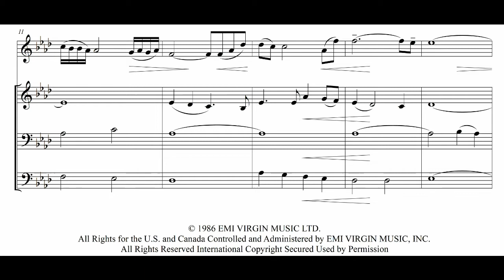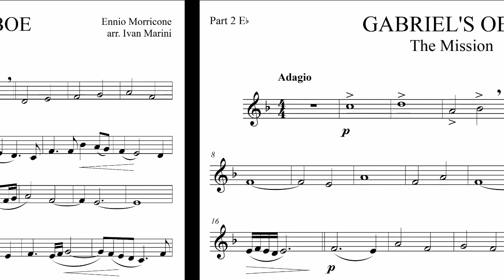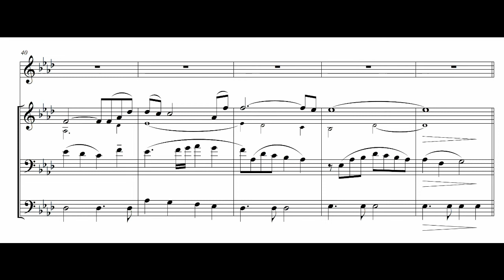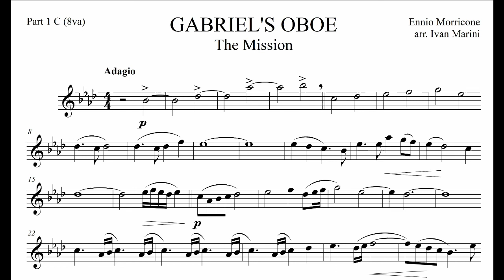Gabriel's Oboe for flexible ensemble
Parts for any soloist (in C, Bb, Eb, F, Bass clef), plus three-part flexible and easy acccompaniment.
You're listening to a simple MIDI mock-up.